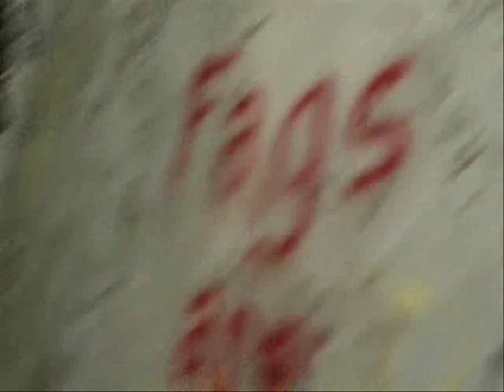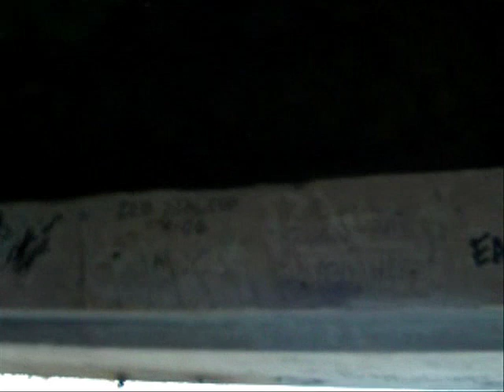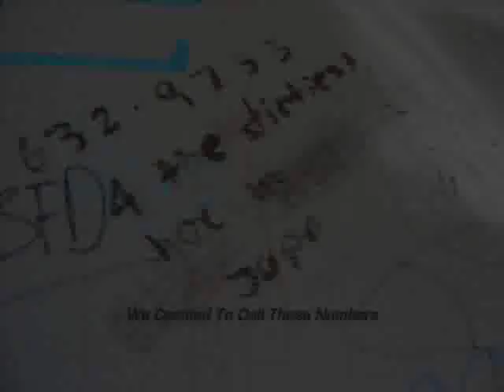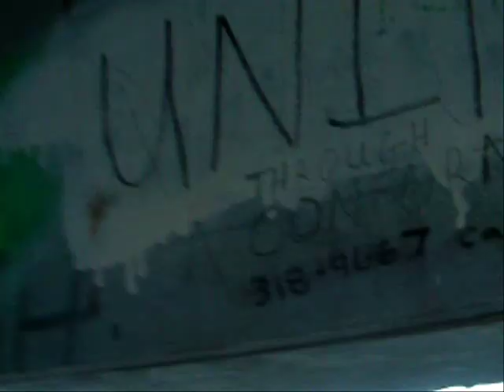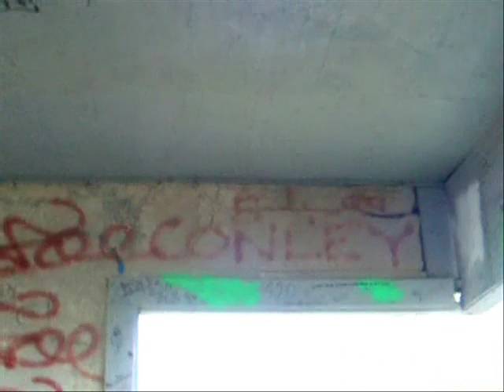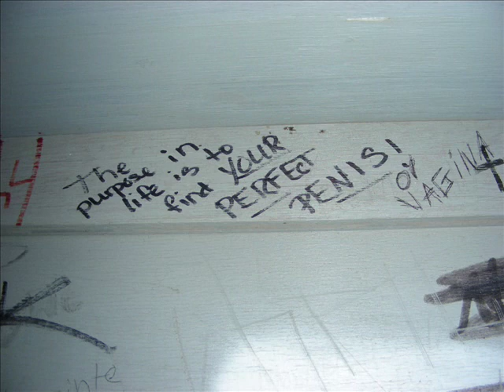Lindsay & Nora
This is my friend Lindsay and I at Fort Williams just being our RANDOM ASS SELFS!

MUAH!